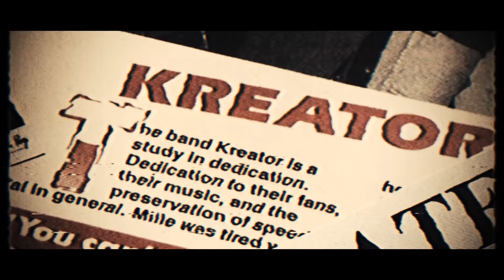KREATOR - Pleasure To Kill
One of the Hardest Metalsongs i ever heard.